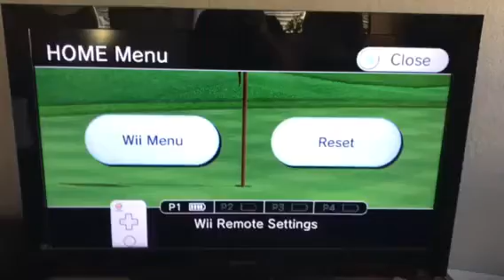Wii Sports Resort Golf Backspin Eagle Hole 10 99yd